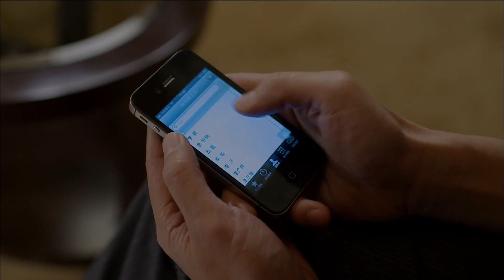亲子鉴定出结果！于果为了夏天和学生家长大打出手《小爸爸Little Daddy》精编版08【欢迎订阅SMG尚世五岸梦想剧场】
【剧情简介】在某汽修厂悠哉游哉过着舒服生活的于果（文章 饰），突然被从天而降的儿子夏天（朱佳煜 饰）搞得晕头转向。原来当年他和好哥们齐大胜（刘欢 饰）去美国交流，与作为地陪的斯坦福高才生夏小白（尹航 饰）共谱了一段短暂的恋情。此去经年，小白车祸身亡，夏天从妈妈遗物中得知于果的信息，于是自作主张来北京找爸爸。原以为签名断绝关系就能了事，谁知小白的哥哥（王耀庆 饰）决定暂时将外甥留在于果身边。在此期间，他跟女友的关系越搞越僵，还被迫和之前吵过架的空港值机员李三妹（马伊琍 饰）惹出无数的纠缠。